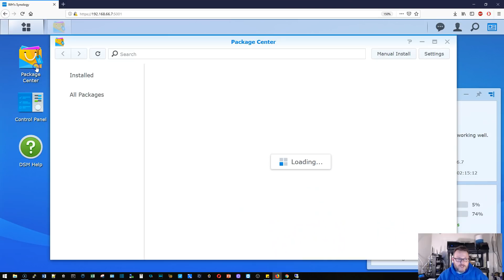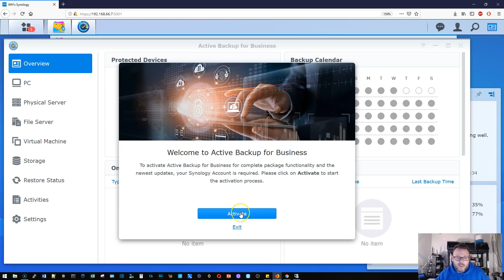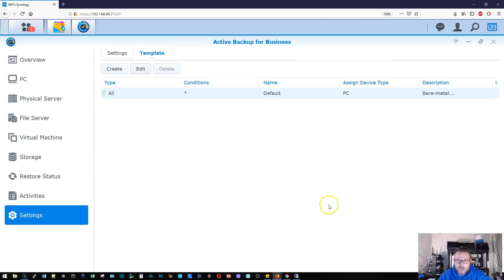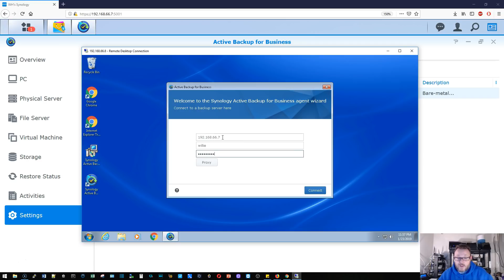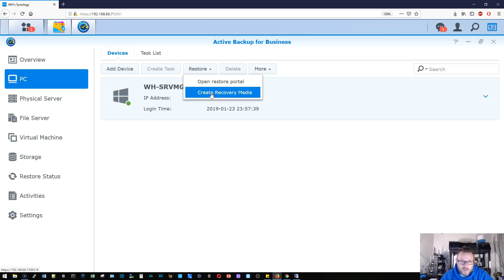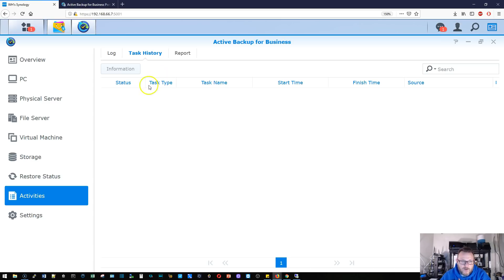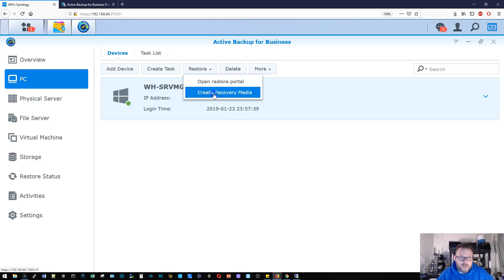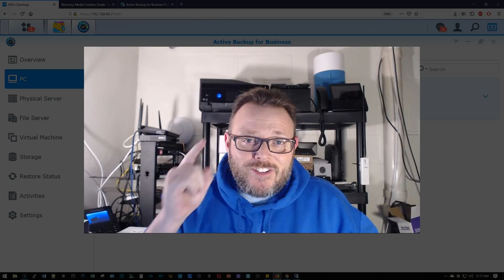Synology Bare Metal Backup - Active Backup For Business - Backup All The Things FOR FREE!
Want to make sure all your stuff is backed up? It's FREE!